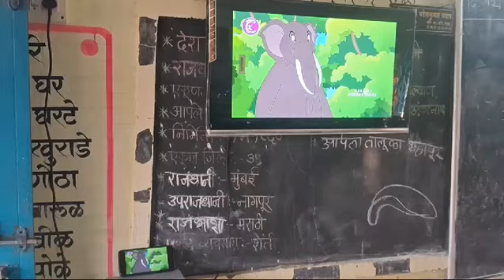Digital learning of our tribal ZP school kids 🙏